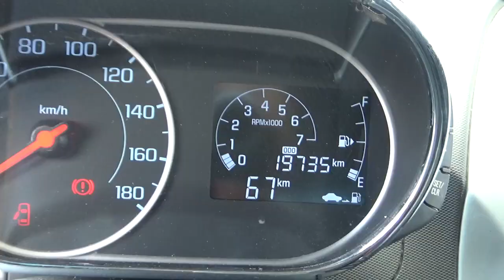Chevrolet / Beat / 2020 - LT004252